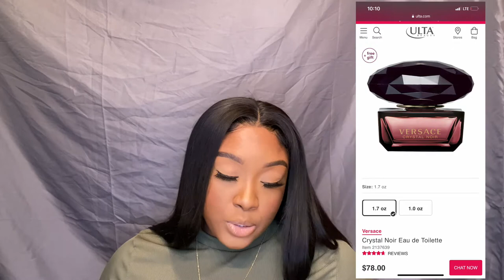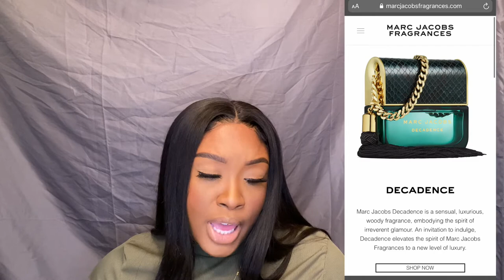LUXURY PERFUME HUAL FALL EDITION + HOW TO SMELL GROWN & SEXY 2020 | NASIA G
I’m here to give you the tea on smelling amazing but within a budget! All of these fragrances are perfect for the fall and winter months ! Let me know if you own any or plan to try any 👇🏾✨✨

FRAGRANCES MENTIONED:

Gucci guilty
YSL libre intense
Versace crystal noir
YSL black opium
Marc Jacobs decadence

RECENT VIDEOS 💕